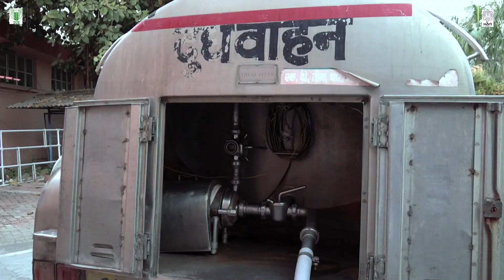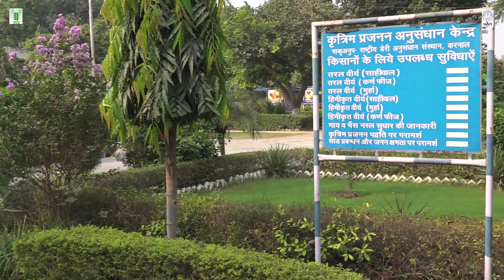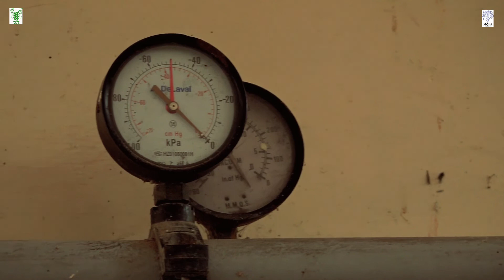ICAR-NDRI-Technology no. 08 (Sahiwal Avam Murra Ka Prabandhan Avam Sarakshan)